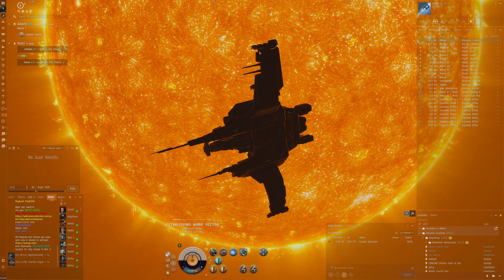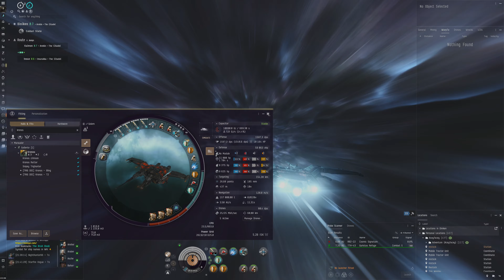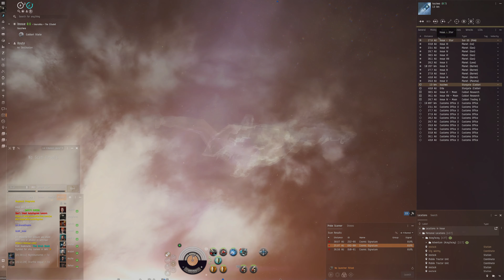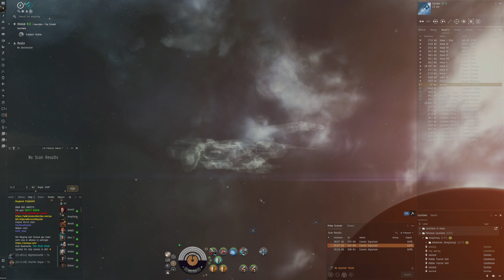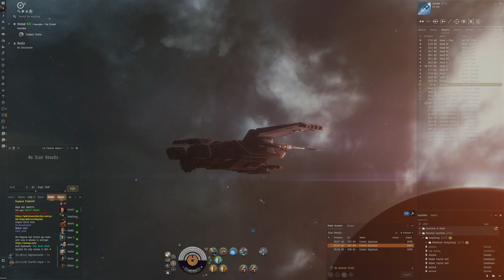EVE Online - Is Triglavian hunting Worth it?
Here I show you another cool video!

Fit used:
[Golem, Trighunter V2]

Pith X-Type Shield Boost Amplifier
Domination Heavy Stasis Grappler
Pithum C-Type Multispectrum Shield Hardener
Republic Fleet Target Painter
Gist X-Type X-Large Shield Booster

Dread Guristas Torpedo Launcher
Bastion Module I
True Sansha Heavy Energy Nosferatu
Salvager II

Large Hydraulic Bay Thrusters II

Nova Rage Torpedo x5312
Core Scanner Probe I x16
Caldari Navy Nova Torpedo x6344
Synth Crash Booster x10
High-grade Crystal Epsilon x1
High-grade Crystal Omega x1
Zainou 'Deadeye' Rapid Launch RL-1005 x1
Inherent Implants 'Squire' Capacitor Management EM-805 x1
Zainou 'Deadeye' Missile Projection MP-705 x1
High-grade Crystal Alpha x1
High-grade Crystal Beta x1
High-grade Crystal Gamma x1
High-grade Crystal Delta x1
True Sansha Heavy Energy Nosferatu x1
Salvager II x1
Republic Fleet Large Cap Battery x1
Small Tractor Beam II x1
Expanded Cargohold II x4